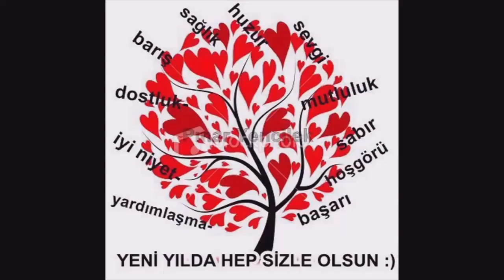BURSA TERMİNAL 21 MART 2023 SAAT: 12.34 - 12.42 ARASI KALKAN OTOBÜSLER